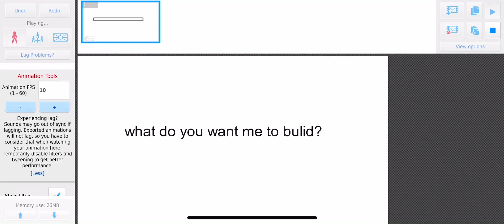Est do you guys want me to bulid